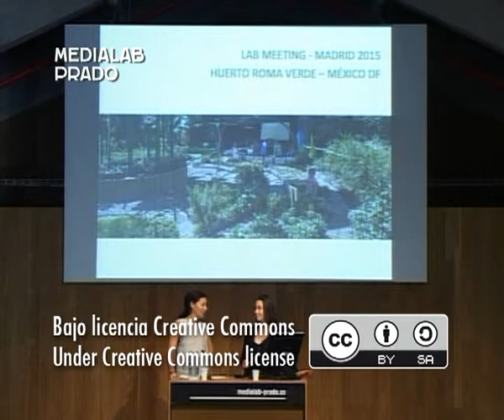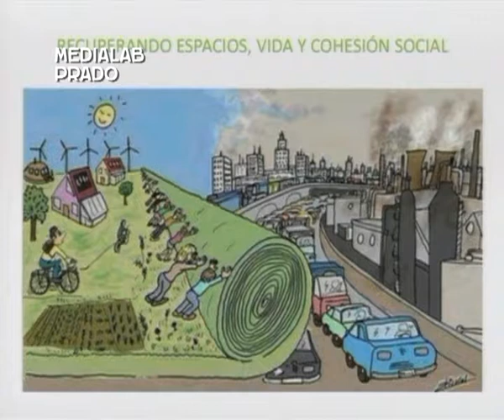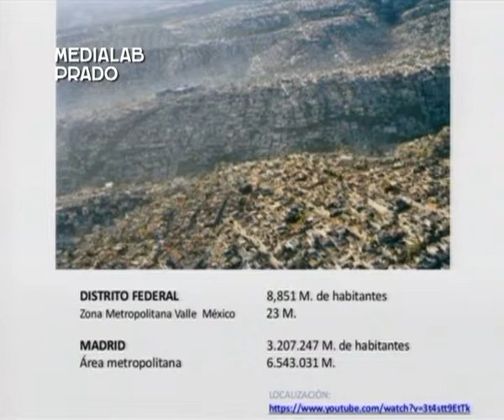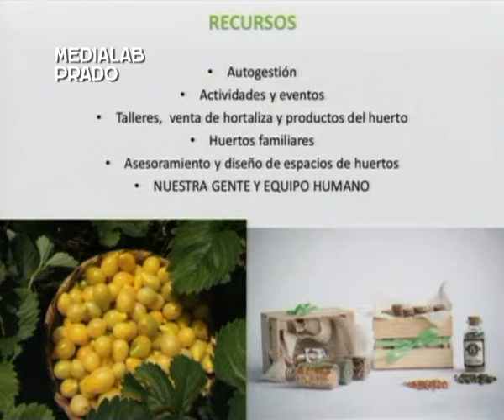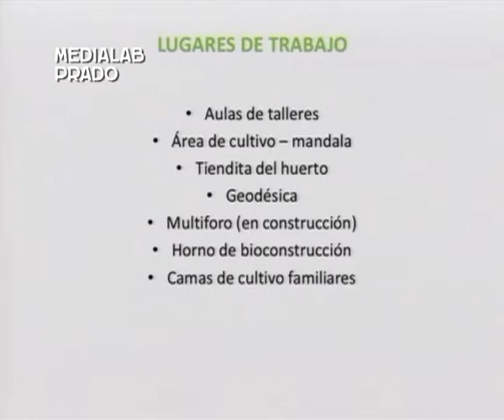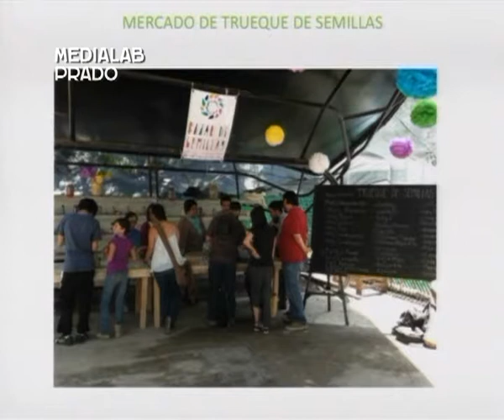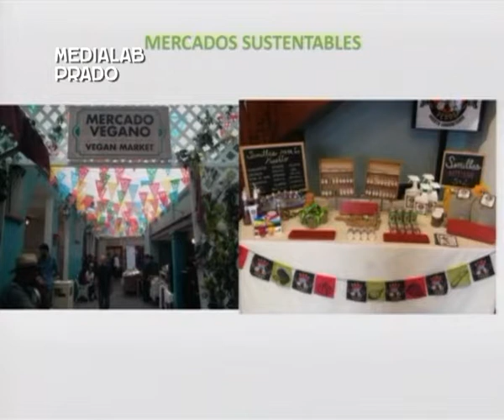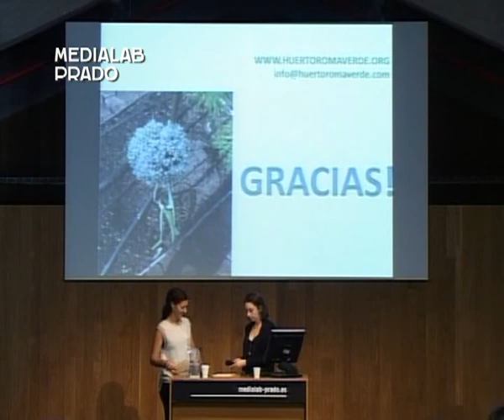Huerto Roma Verde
Huerto Roma Verde, un proyecto de permacultura urbana y espacio de aprendizaje colaborativo para ciudades sostenibles.

Ponencia de Pilar Hernández y Adela Ruiz Belenguer, Huerto Roma Verde (México D.F.), en el LabMeeting 2015 Madrid.